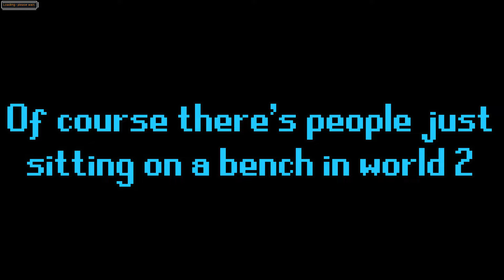RuneScape 3's New Skill... Benchsitting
RuneScape 3's 30th skill benchsitting has released into the game! In this video me and my girlfriend react to the brand new skill and I even get level 99 benchsitting on day 1 of release! Enjoy!

Oh.. and P.S. April Fools